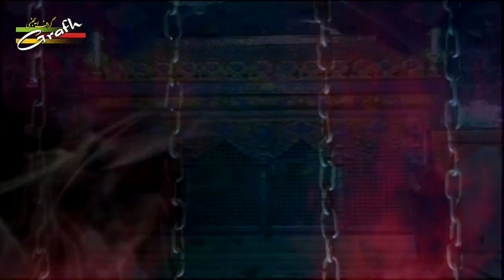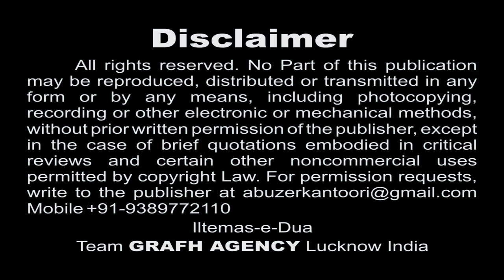Parindon Kyun Satate Ho | Nauha Khwan Rukhsar Hussain | Nohey 1439 2017 | Raza Sirsivi